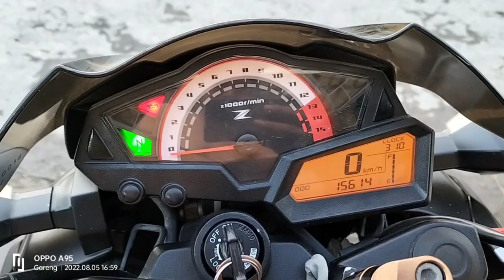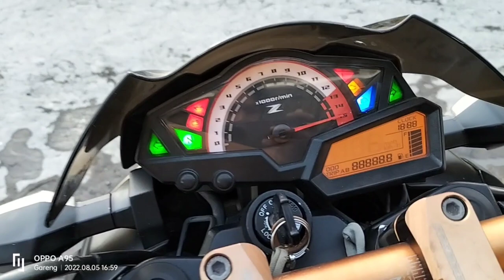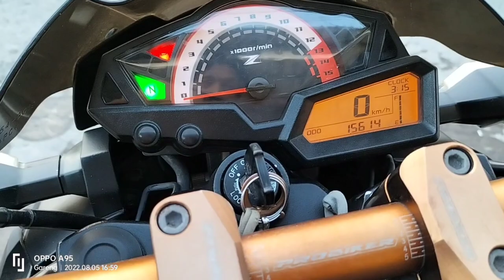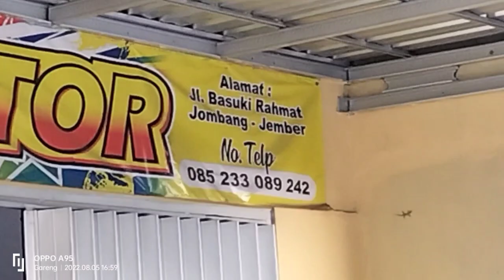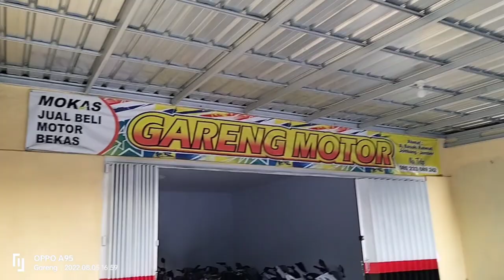REVIEW!! KAWASAKI NINJA Z 250 CC 2013 GAES!!😜